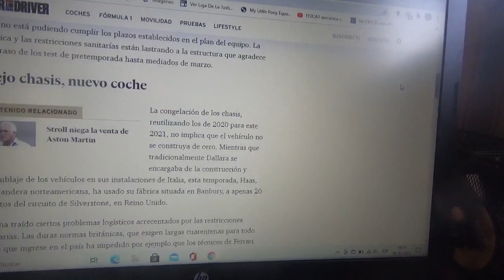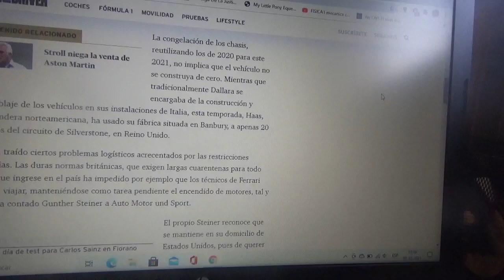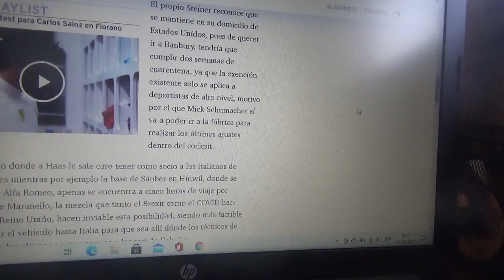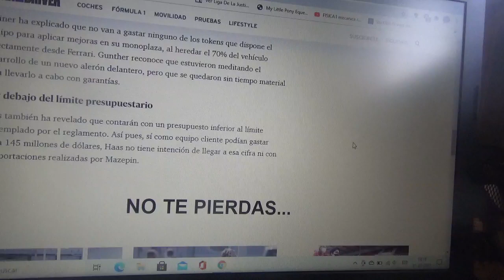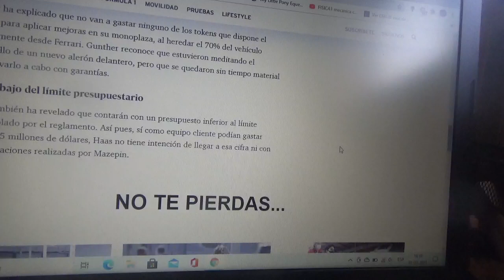Haas F1 Team está aún pendiente por prender motores por falta de personal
El equipo norteamericano tuvo problemas no solo por el Brexit sino también por Covid19 los cuales retrasan todos sus planes